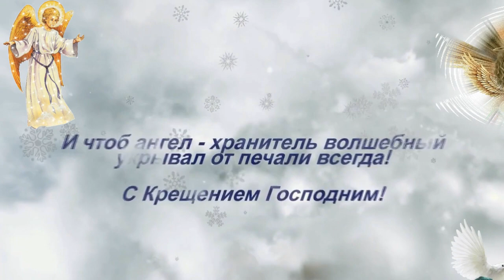С КРЕЩЕНИЕМ ГОСПОДНИМ!!!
Поздравление с Крещением Господним!!!